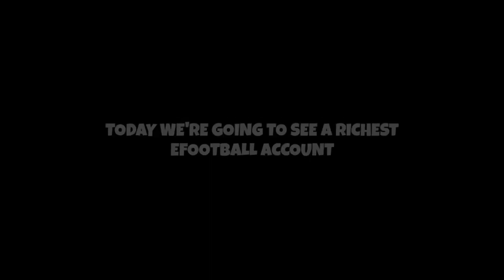50k eFootball Coins !!! 🤯🤯🤯 eFootball 2024 Mobile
In this video, We’re going to show you [topic covered in video]

👉Graphic= Low
👉Fram rate: 60 fps
👉Playing style :Quick Counter

efootball 2023 mobile, efootball, efootball 2023